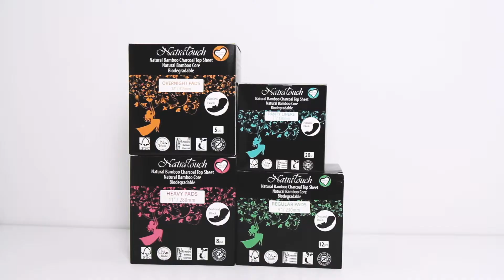「Best Birthday Gift」Exclusive available at elianto make up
NatraTouch is the first world Halal certificate and Natra Touch Bamboo Charcoal Sanitary Pads is a unique Super Soft Natural Sanitary pads with 100 % leakage protection.

It is a truly natural produce made using Eco friendly ingredient with completely tree free Made from 100 % Bamboo Core.